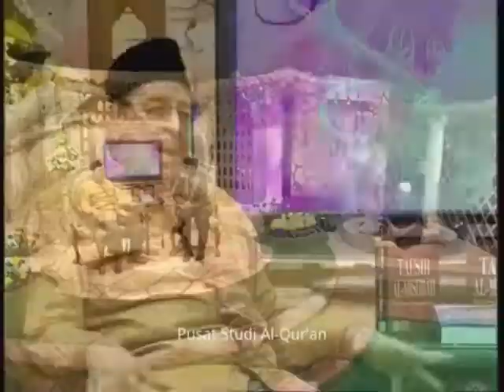Prof Dr M Quraish Shihab Hidup dan Mati